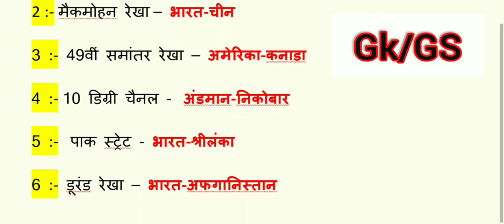GK_GS प्रमुख सीमा रेखाएं for- Railway, SSC, UPP, Group-D etc..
GK_GS for- Railway, SSC, UPP, Group-D etc..

Khullapanna A.J